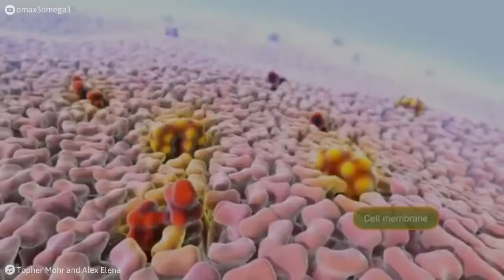Estudio revela una relación entre el tamaño del trasero y la inteligencia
Si siempre has preferido un trasero grande a una delantera generosa es porque te gustan las mujeres inteligentes. Es ciencia.